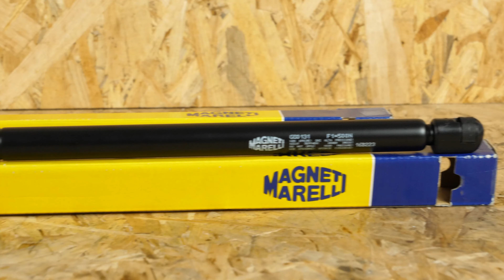Wie Golf 4 Heckklappendämpfer wechseln 🗜️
Heckklappendämpfer Volkswagen Golf 4.

Benötigtes Werkzeug :
-💣🤖🏆Die komplette von UseTool empfohlene Werkzeugkiste zur Reparatur deines: Golf 4

- Schmaler Flachschraubenzieher
- Besen

🔝💪 UseTool empfiehlt dir den Wagenheber und die Unterstellböcke um deinen Golf 4 sicher anzuheben 💪🔝

🚗📢💡 RESSOURCEN 💡📢🚗

Damit der Kofferraum offen bleibt, verwende einen genügend langen Besen, damit die Heckklappendämpfer vollständig ausgefahren sind.

0:00 Einführung
0:17 Den Heckklappendämpfer entfernen
1:11 Den neuen Heckklappendämpfer einbauen